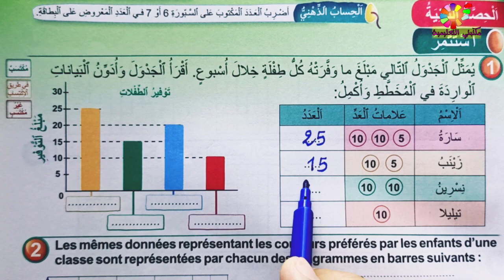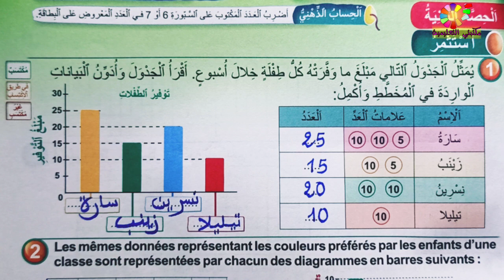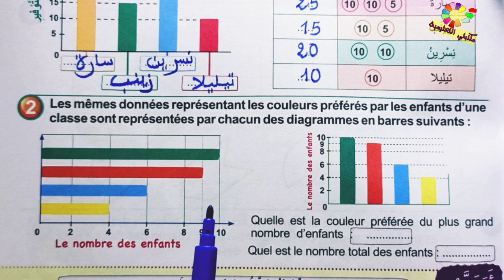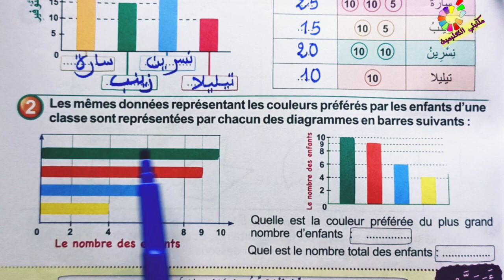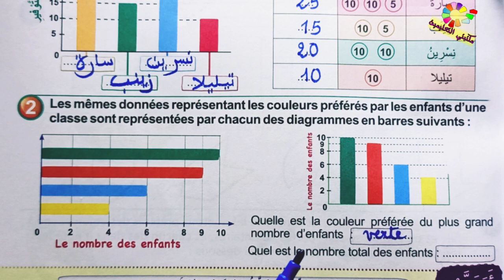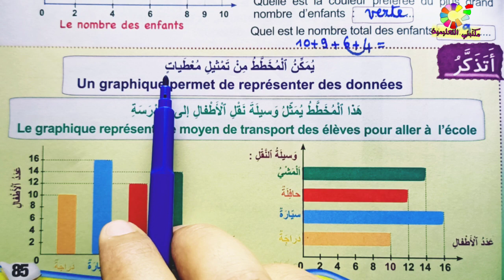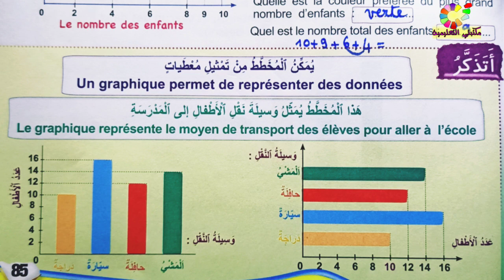تنظيم البيانات و عرضها ص85 فضاء الرياضيات المستوى الثالث طبعة 2020